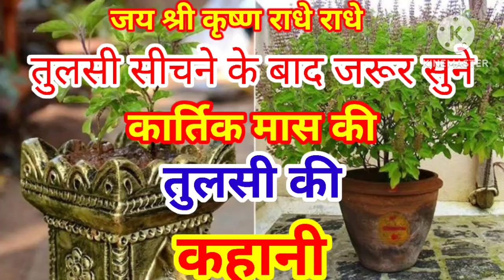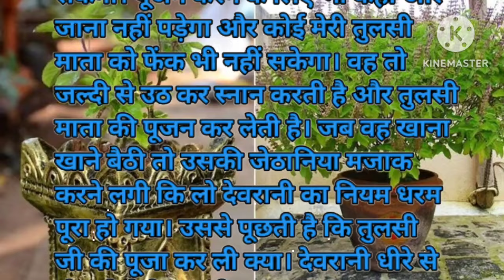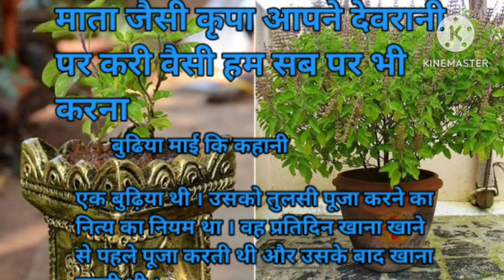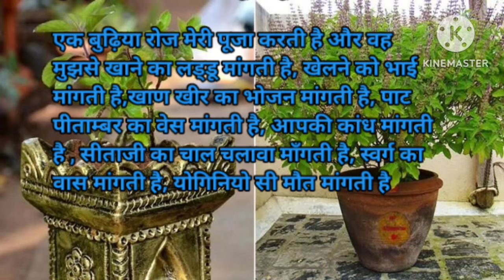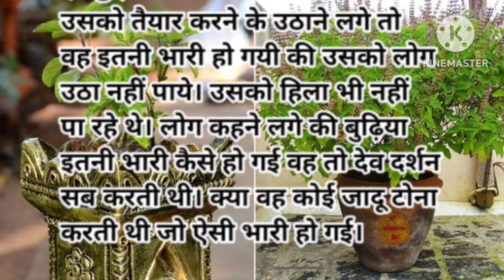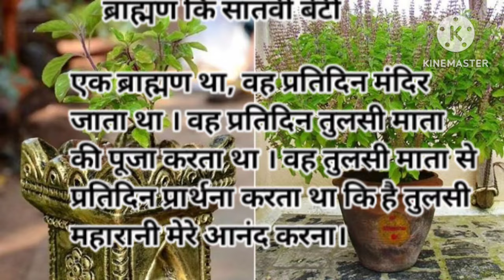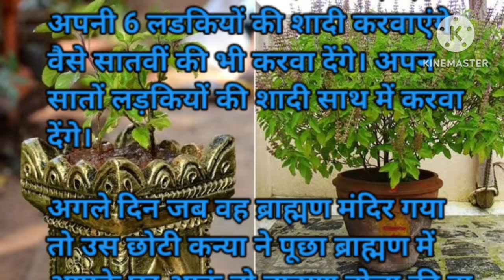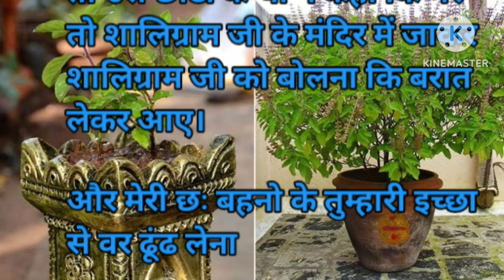तुलसी सीचने के बाद जरूर सुने कार्तिक मास की तुलसी कि कहानी Nisha Bharti motivation video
Bhagwan Vishnu ne apne shraap ke roop mein Shaligram ka roop dharan kiya, aur Tulsi ke bina unki pooja adhuri mani gayi.
Tab se Tulsi vivah ka pratha prarambh hui, jisme Tulsi Mata aur Shaligram ka vivaah hota hai

तुलसी माता कि कहानी
कार्तिक माह कि कहानी
बुढिया माई कार्तिक मास कि कहानी
ब्राह्मण कि सातवी बेटी कि कहानी
एक कन्या तुलसी माता कि पुजा करती थी
राम और लक्ष्मण कि कहानी
सीता माता कि कहानी